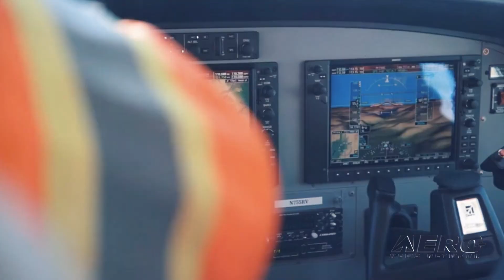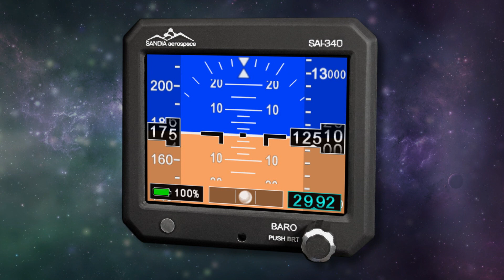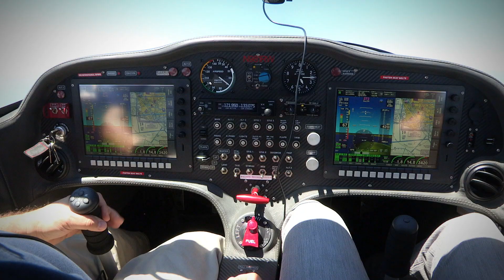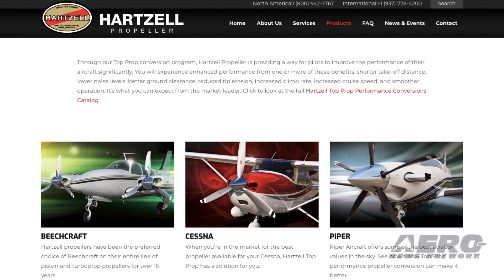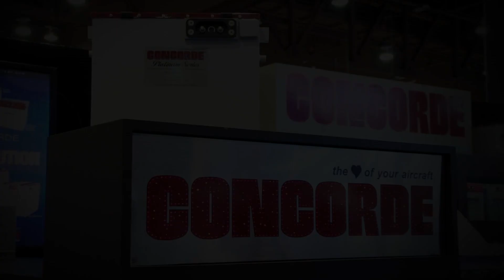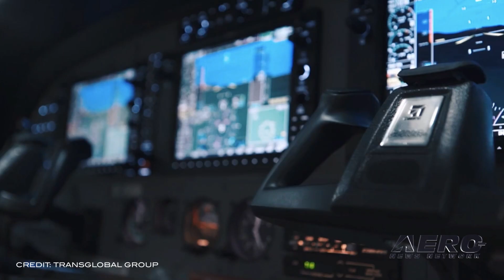Airborne 04.24.19: Northrop N-9M Down, Paid Flt Training, AF Pilot Shortage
Tragedy has struck the warbird community as the last remaining Northrop N-9M, restored and flown by the Planes of Fame Museum, was lost in an accident in Norco, CA. The aircraft appears to have impacted, after witness reports of some kind of power outage, in a nearby prison yard, where the debris and fire damage seems to have all but consumed the aircraft. The pilot did not not survive. The single seat, twin-engine, Northrop N-9M was built as something of a development platform for Northrop's flying wing ambitions... The aircraft was used to research and define the aerodynamics for what would come later -- the Northrop XB-35 and YB-35 flying wing long-range, heavy bombers, which boasted massive 172' wingspans. The N-9M was first flown in 1942. Becoming a professional pilot has always been costly. But... Alaska-based carrier Ravn Air and the University of Alaska, Anchorage have developed a new program that trains pilots for First Officer positions and paying them while they learn to fly. The paid internship program at UAA is the first of its kind in the nation. It allows pilot candidates to complete their degree and be paid as a regional airline pilot. A new DoD study highlighted the critical nature of the pilot shortage faced by the Air Force. And while the service and the Pentagon are attacking the problem from all angles, digging out of the current hole will be a long and expensive process. Current requirements in the Air Force call for 800 active duty and 1,150 reserve pilots. But the Rand Corporation estimates that the active duty pilot roster will face a shortfall of 1,607 pilots by 2023. All this -- and MORE in today's episode of Airborne!!!